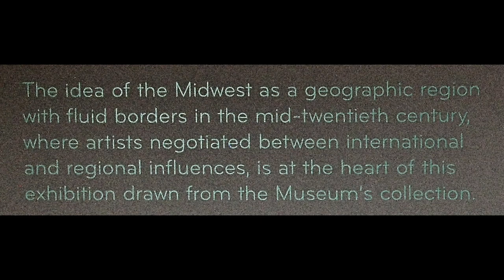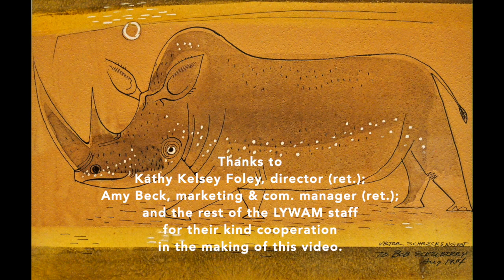Midwest Modernisms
August 28, 2022 through January 29, 2023

"The idea of the Midwest as a geographic region with fluid borders in the mid-twentieth century when artists navigated, negotiated, and incorporated international and regional influences, is at the heart of this exhibition drawn from the Museum’s collection.

The exhibition highlights how artists embraced modernism in its many forms, while anchoring their imagery in local landscapes and avian themes. Through more than forty artworks, the exhibition explores how New York City-centered modernism is fractured and translated into multiple art movements – modernisms – with distinct regional characteristics."